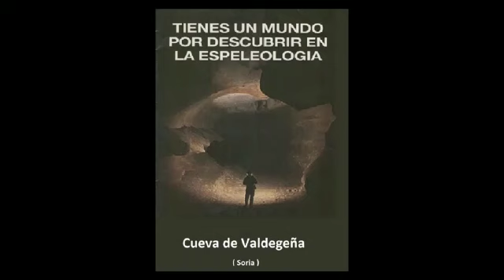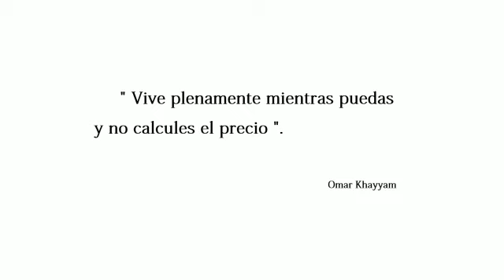Cueva del Barrancón de Valdegeña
Edición y montaje: Alberto Casas
Fotos y vídeos: Alberto Casas y Luis Romero